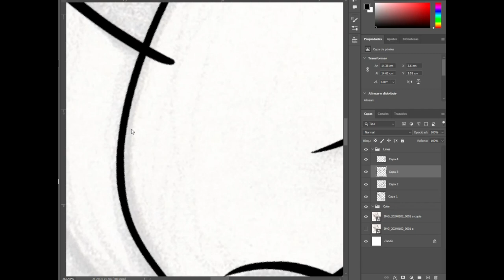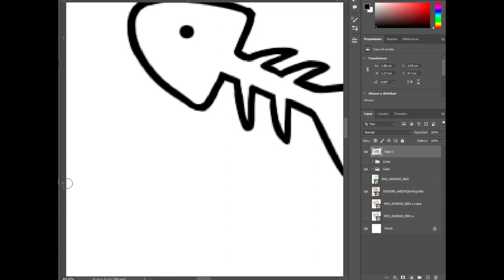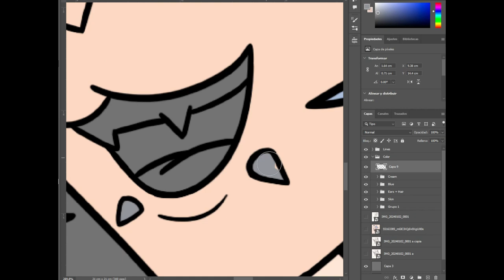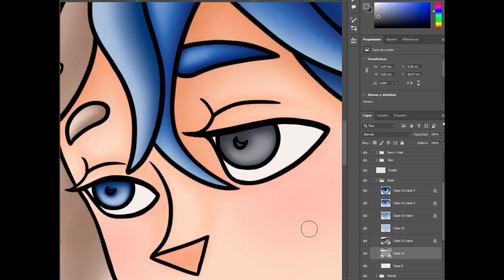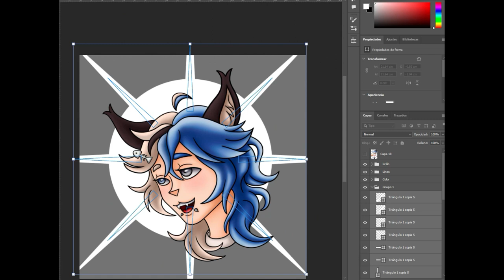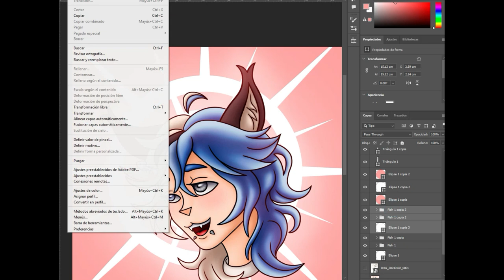Jayden´s Headshot Art Constest Entry - SPEEDPAINT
Hi! :D ♥ This video is not the first one of the year but the first one I did on digital this year for an Art Contest hosted by Sane, who is also the owner of Jayden. Sane thankfully gave me permission to post this video and also to post it here where you can see the drawing